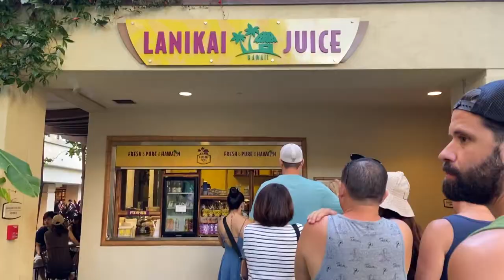THIS BEACH IS 5 MINUTES FROM OUR HOTEL! (HILTON HAWAIIN VILLAGE!!)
EPISODE #39 - Hawaii day 1 was amazing. We found so many food options and hit the beach to do some ocean swimming! The weather even held up too!